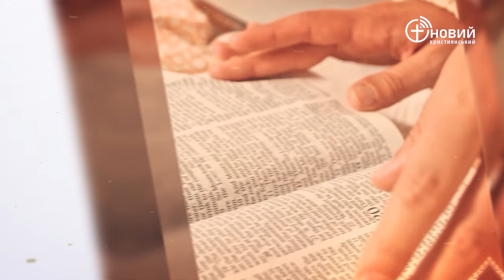«Щоденний хліб» / 23 січня / Сергій Любежанін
«І сказав Яків дому сво­єму і всім, хто був з ним: киньте богів чужих, що знаходяться у вас, і очис­тіться, і перемініть одяг ваш;» Буття 35:2